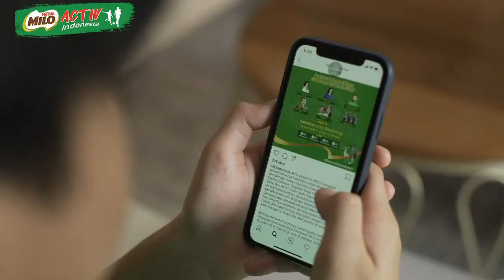MILO ActivIndonesia Activ Coach - Teknik Control dan Passing bersama dengan Ponaryo Astaman & Bevan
Yuk, Ikuti keseruan Activ Coach - Teknik control dan passing bersama Ponaryo Astaman (Pelatih Sepak Bola) & ditemani oleh anak Activ, penggemar sepak bola Bevan! Akan ada berbagai inspirasi aktivitas seru & menyehatkan yang bisa diikuti keluarga di rumah!